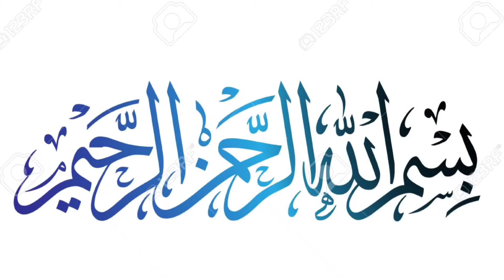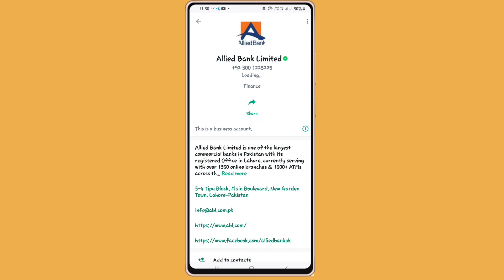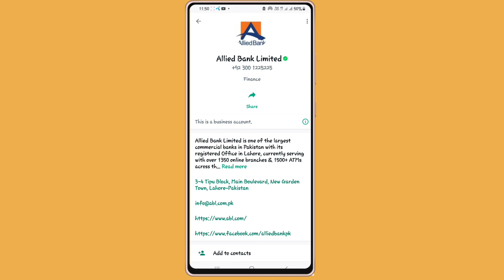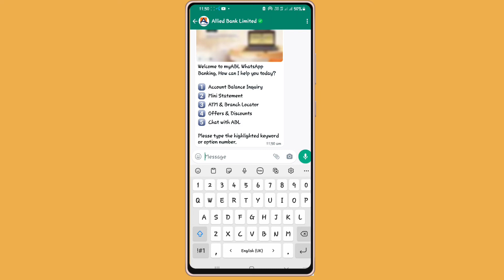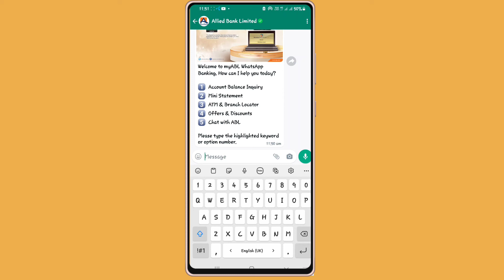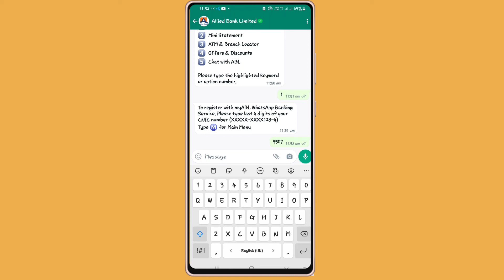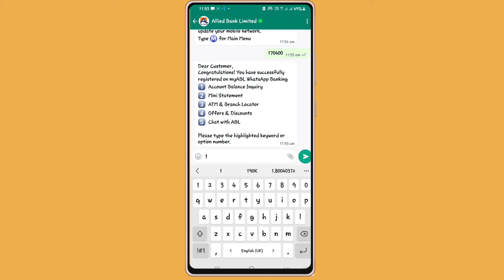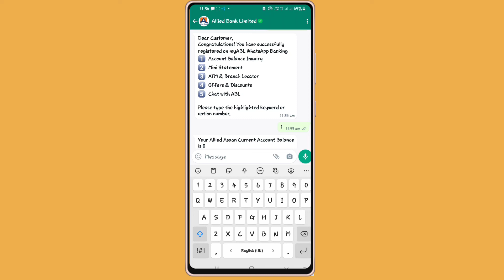How To Use Allied Bank Whatsapp Banking | Whatsapp Internet Banking Use Karne Ka Tareeka